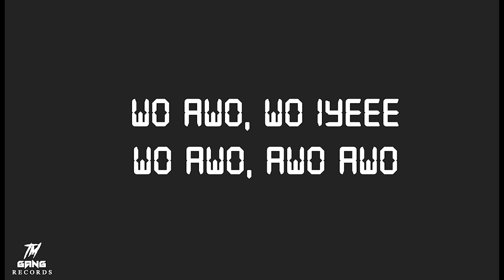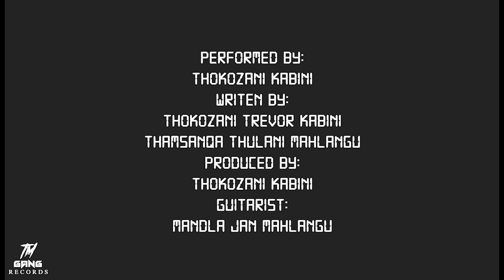Thokozani Kabini - Madzela (Lyric Video)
Official lyric video for Madzela by Thokozani Kabini

Written by: Thokozani Trevor Kabini & Thamsanqa Thulani Mahlangu
Performed by: Thokozani Trevor KabiniProduced by: Thokozani Trevor Kabini
Guitarist: Mandla Jan Mahlangu
Executive Producer: Thamsanqa Thulani Mahlangu
Mix & Mastering: Doctor Goodlilow Mahlangu
Video Editor: Thamsanqa Thulani Mahlangu
A&R: Yandiswa Prosperity Nkosi, Masego Nqobile Mabilo, Atang Motaung, Bokang Reneilwe Mabilo & Puseletso Antronica Nku.

Music by Thokozani Kabini performing Madzela. (C) 2021 TM GANG (Pty) Ltd, under exclusive license from Thokozani Trevor Kabini